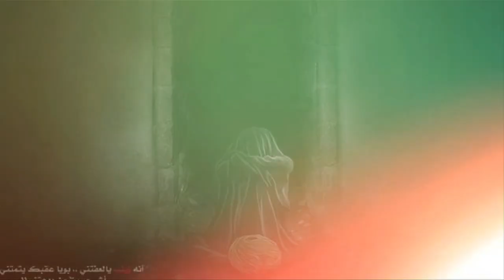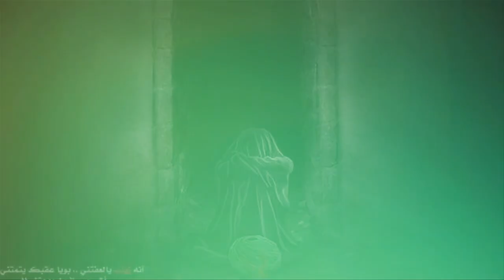Shabe Aashoor : Mirza Hasan Mehdi Azmi : Nohay 2020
๑۩๑▬▬▬▬▬๑۩﷽۩๑▬▬▬▬▬๑۩๑
Allahumdolillh_ ZeresarParasti_Imam_E_Zamana_ATFS
NAUHA : 2020 - MOHARRAM 1442 Hijri
⚫T I T L E  | Shabe Aashoor
⚫ R E C I T E R  |  Mirza Hasan Mehdi Azmi
⚫ P O E T   |  Rehan Azmi